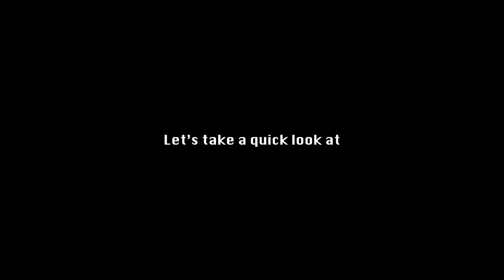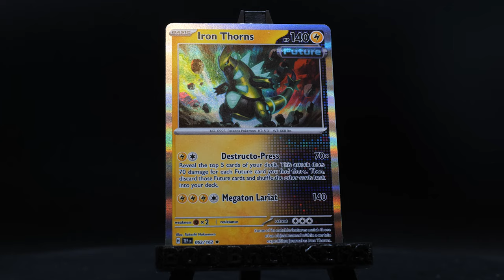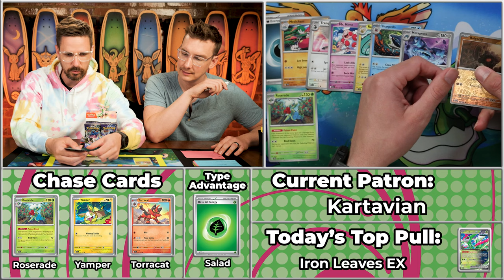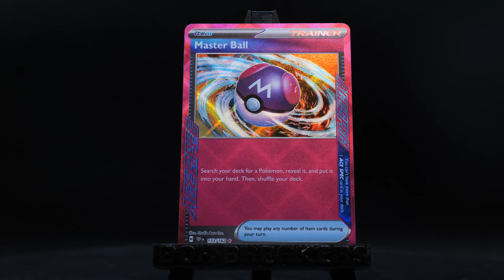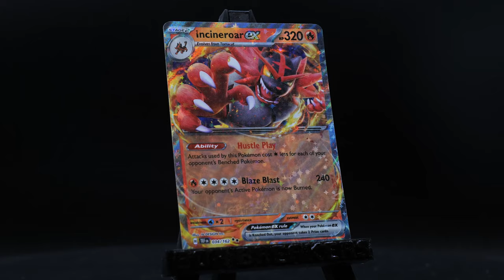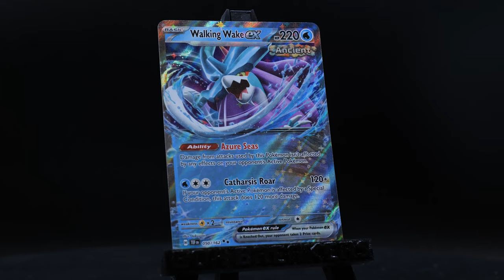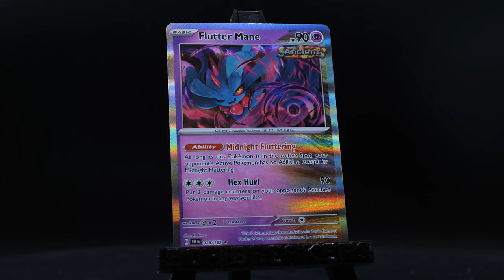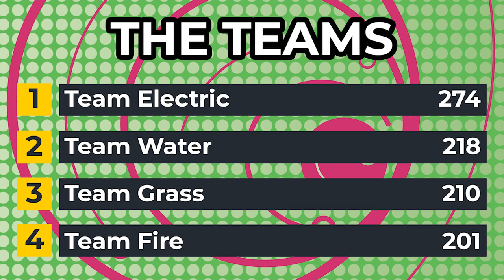It's Getting Close At The Top | Carlin Brothers Box Breakers S11E8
The Game is simple.. we open the packs:
This week ends the second month and things are looking PRETTY SPICY here at Box Breakers!